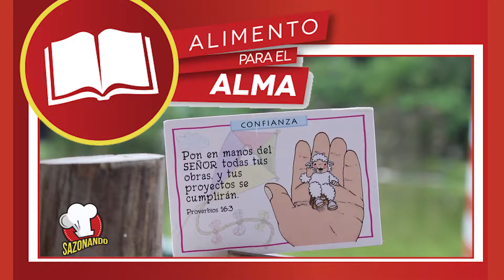Sazonando, desde "El Higuero" (parte 1)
Al aire por Telesistema canal 11, el jueves 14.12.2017